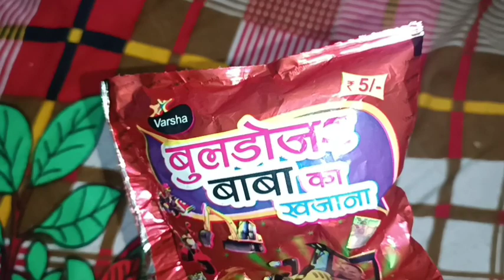बुलडोजर बाबा का खजाना | Buldozer Baba ka Khajana Snacks unboxing and free gifts inside | Review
काला भूत स्नैक्स | Kala Bhut snacks unboxing & review | free gifts inside box | Fun s Reviews

Crax Rings & Mr.Fun  Snacks Unboxing And Free Gifts Inside | Ultimate Collection of snacks unboxing

Motu Patlu and Papa ki Pari Snacks Unboxing and free gifts inside | Snacks Review | Fun s Reviews

दादी की गुल्लक और Tik Tok लाईक  Snacks Unboxing & Free Gifts inside  | Snacks Review & Fun | kids

New ultimate collection of snacks unboxing & fun review free gifts inside | आज करेंगे फुल मस्ती😎🤑✌️

My New Collection of Snacks Ludo King and Patlu Motu ka Khazana Review & Unboxing free Gifts Inside

Motu Patlu ka Khazana Review
Ludo king review
Unboxing snacks packet
Snacks free gifts inside
ultimate Snacks review channel
How to grow snacks review channel
how to grow review channel
how to grow unboxing channel
how to grow snacks review & Unboxing
Free gifts inside box
toys review channel
Toys review and unboxing